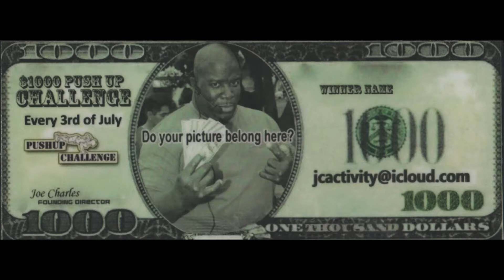$1,000 Push Up Challenge Sat, 7 3 2021